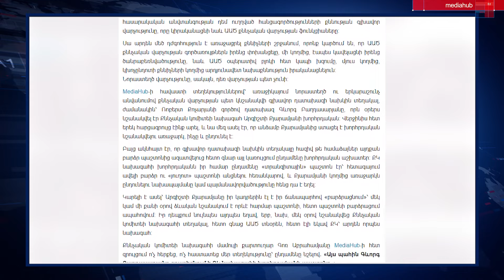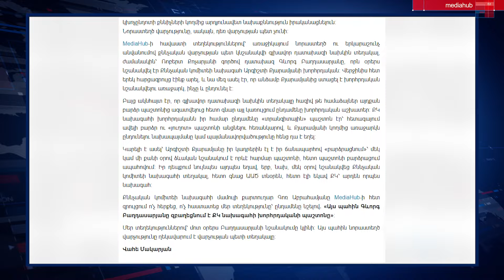Ոչ մի հրաժարական. Փաշինյանը ՊՆ-ում էր